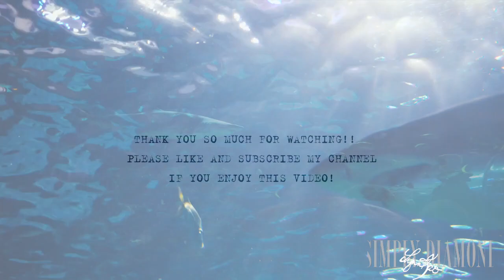2 HOURS of Meditation/Relaxation/Massage; Lynn's Oasis Nr. 17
Welcome to Lynn's World :)!  Lynn Oasis is music for MEDITATION/RELAXATION/STRESS RELIEF and much more!  Lynn's Oasis is especially designed/composed for today's fast paced life.  It creates a moment of calmness, where mind and body becomes and one; deep relaxation. A HUGE thanks to Babymusicrelax for the AMAZING video!!!

Do check out this link!  It's a fabulous channel with wonderful relaxing images :)!!